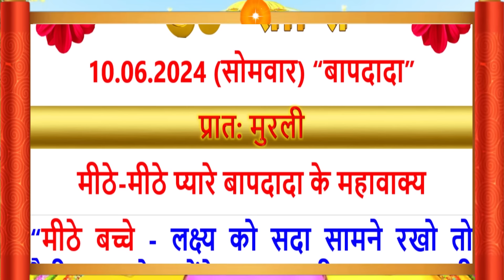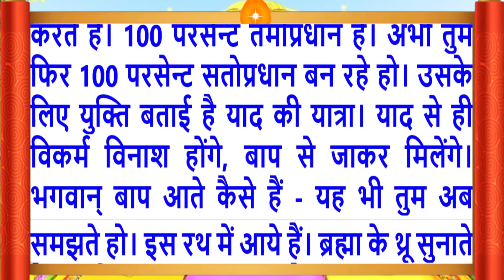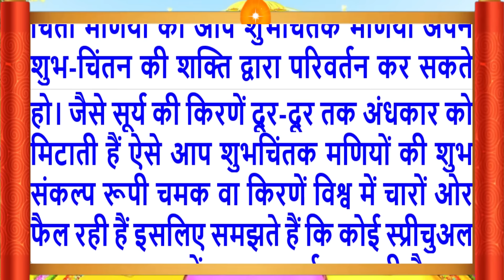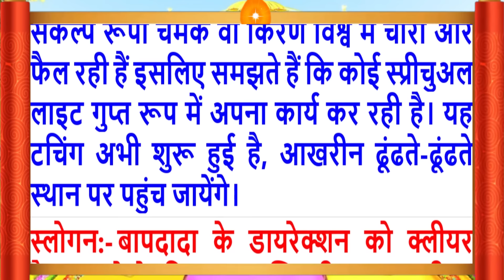10 June 2024/Aaj Ki Murli/सुरीली आवाज में/आज की मुरली/10-6-2024/Mahaparivartan/Todays Murli in Hindi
Aaj Ki Murli/10 June 2024/सुरीली आवाज में/ Daily Murli/आज की मुरली/ Bkmurli/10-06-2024/in Hindi Text/BK on Maha Parivartan Channel/जानिए आज बाबा ने मुरली में क्या कहा ?
Follow the essence of Aaj ki Murli (10 June 2024):
Daily Murli
Indina
Avyakt Murli,
Murli Essence,
What is Rajyoga and its benefits?